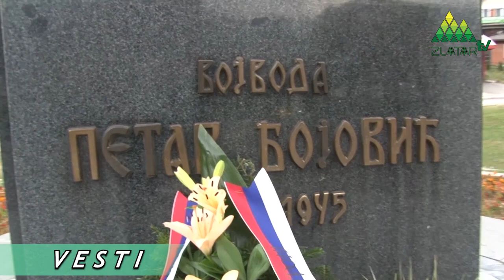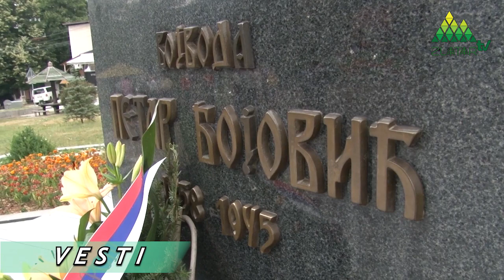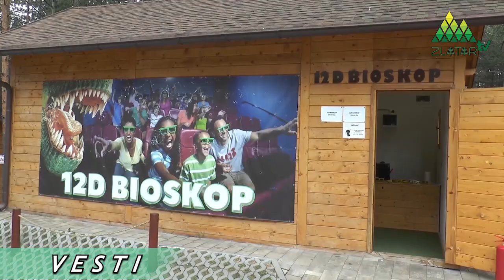Vesti TV Zlatar -19.07.2021